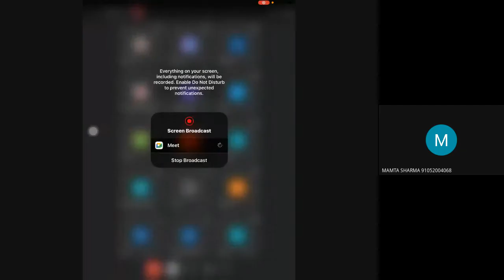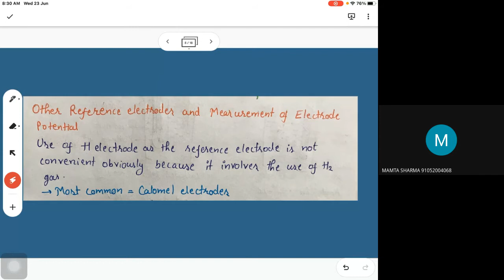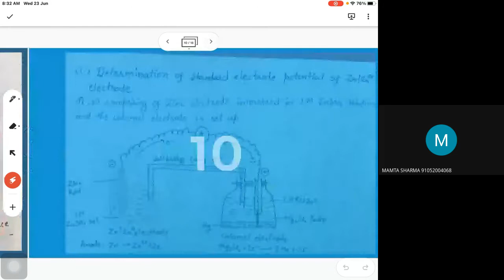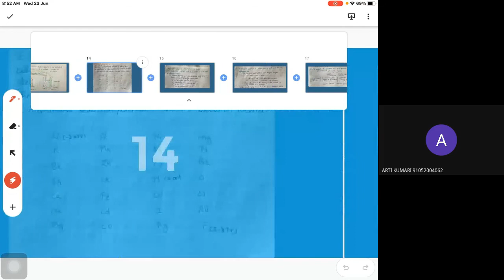B.Sc-2nd yr, Measurement of standard electrode potential using calomel e. Ms.Pooja Sharma, Chemistry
Ms.Pooja Sharma,
Chemistry